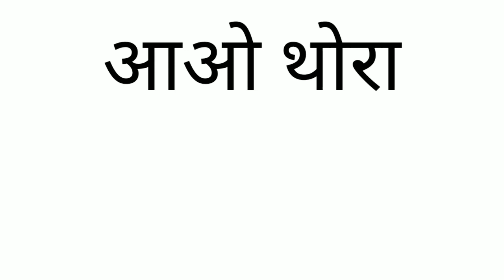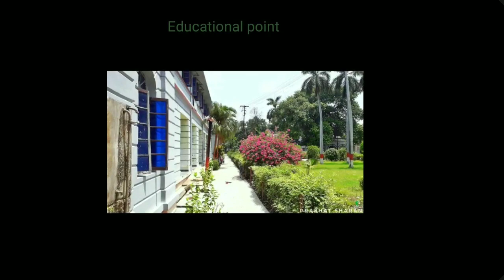Bn college patna photo Tour|Admission|Hostel|Infrastructure|Fee|Educational point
Bn college patna photo Tour|Admission|Hostel|Infrastructure|Fee|2021|Educational point|

b. n. college
b.n. college